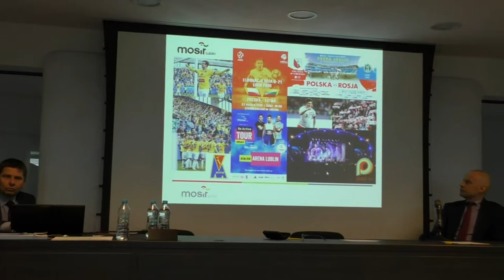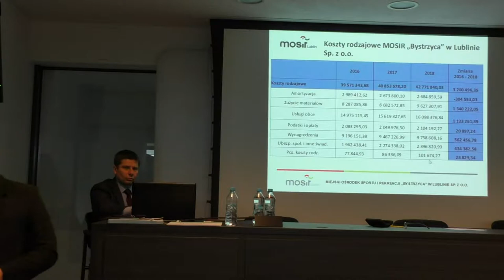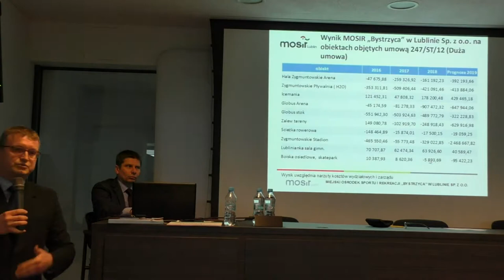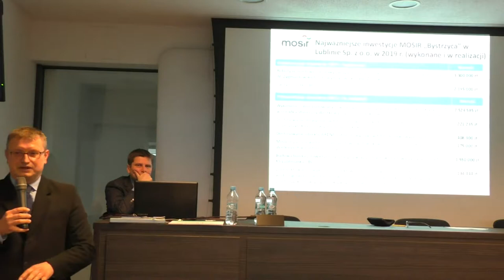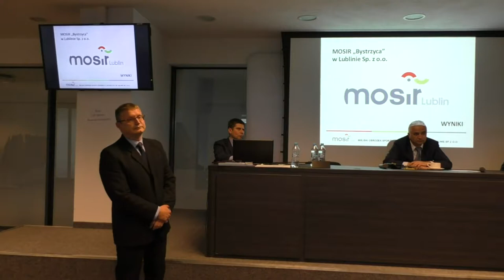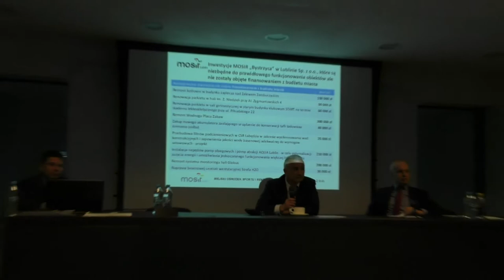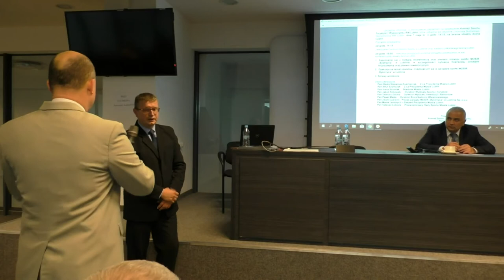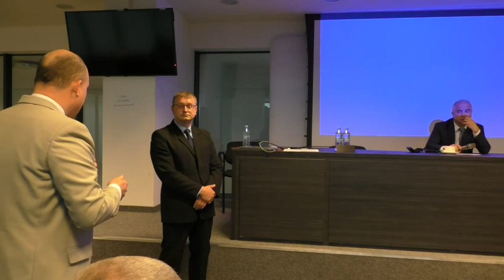Komisja Budżetowo-Ekonomiczna i Komisja Sportu, Turystyki i Wypoczynku (7.05.2019)